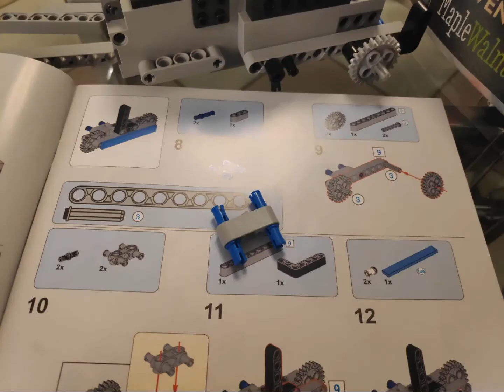CIRO/Mouldking App controlled building brick robot